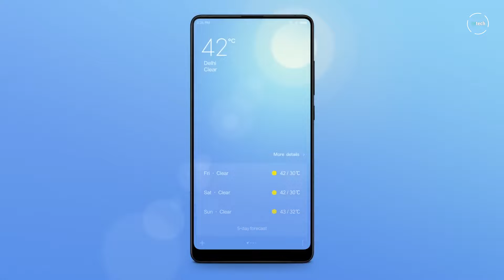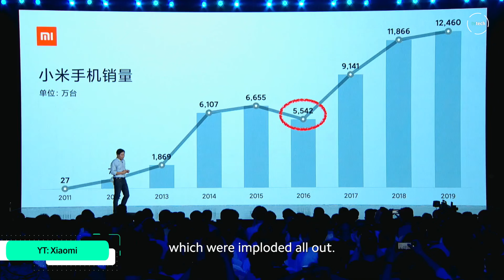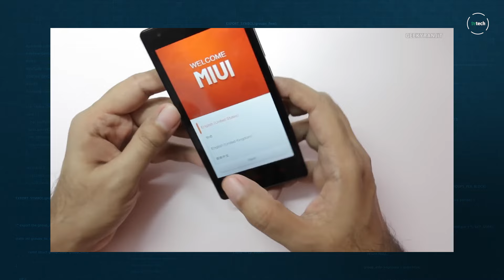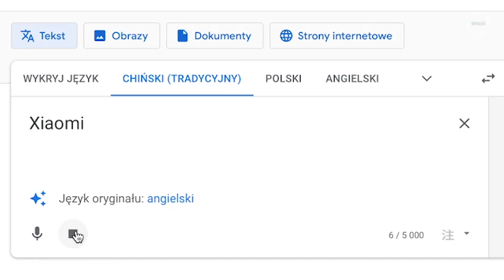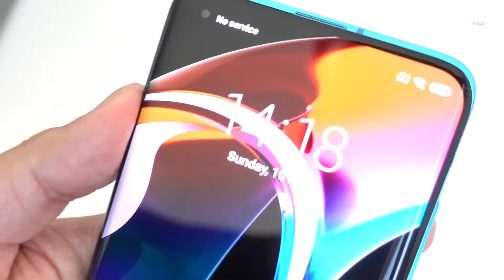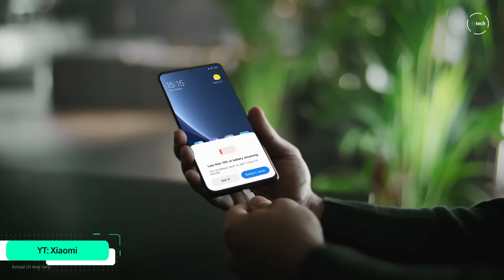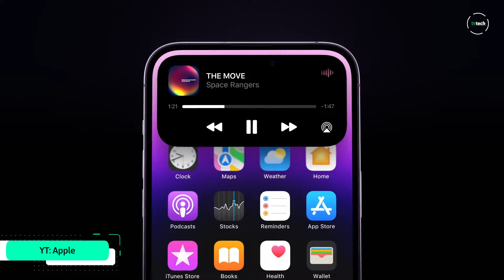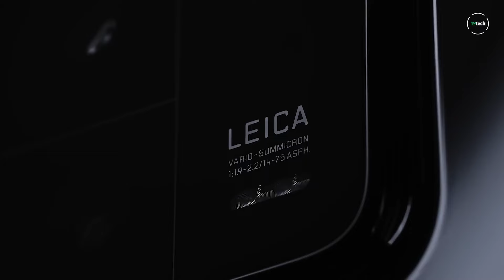Od chińskiej taniochy do segmentu premium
W ciągu zaledwie 13 lat Xiaomi przeszło bardzo długą drogę. Firma zaczęła od produkcji tanich smartfonów na każdą kieszeń, a ostatecznie weszła do segmentu premium i rzuciła wyzwanie takim gigantom jak Apple czy Samsung. Jak udało się tego dokonać? Tego dowiecie się z filmu.